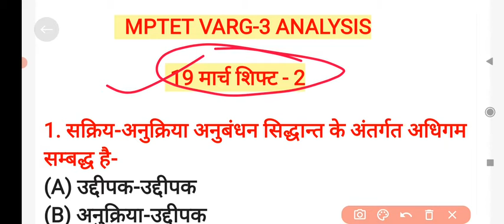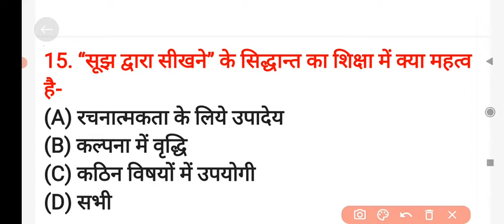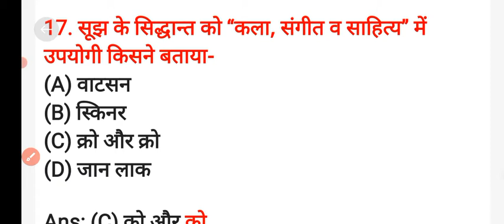19 मार्च 2022 एमपीटेट का पेपर कैसा आया देखो || MPTET VARG 3 ANALYSIS 19 MARCH 2022 TODAY 2nd SHIFT